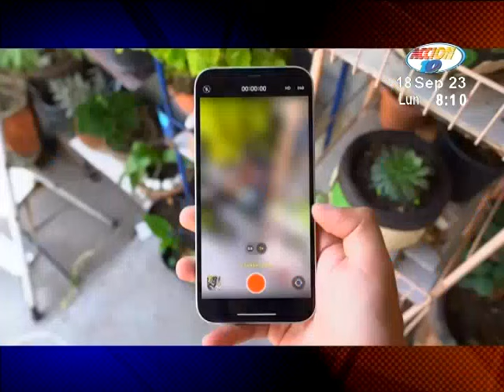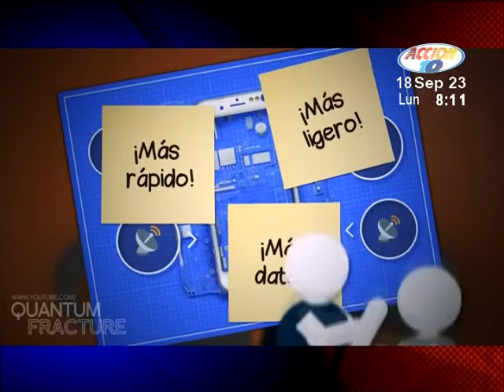Click Tecnológico: ¡Cuidado! Los iPhone 12 emiten radiación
Entérate de los avances tecnológicos y descubre cuáles son los temas de los que más se está hablando este momento.